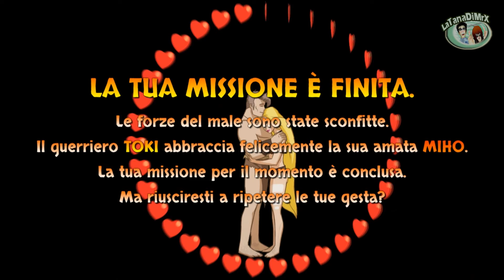Toki Remake Pc 2019 Complete Longplay Hard Mode [HD]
Player Mr.X
Hard Mode

Toki the warrior lived peacefully in the jungle with his sweetheart Miho. Appearing out of nowhere, the terrifying voodoo sorcerer Vookimedlo and heinous demon Bashtar kidnap Miho and turn the poor Toki into a chimpanzee! Unfortunately for his sweetheart, he has become a hairy, lethargic ape…

The former warrior must get used to his new form and, deprived of his traditional weapons, use his powerful jaw to spit strange projectiles at his enemies. During his adventure, Toki will find objects that will help him complete his quest, from a football helmet to a pair of flippers and snorkel.

About

Toki makes his great return on Nintendo Switch with a remake featuring all-new graphics and re-orchestrated music. The game will be available on November 22nd, 2018. Initially released in 1989 on arcade machines, this cult 2D action/platform game marked a whole generation of players with its simian main character and a level of difficulty typical of games at the time.

Philippe Dessoly, artist for the original version of Toki on the Amiga, and well-known for his official drawings of UFO Robot and Captain Harlock, is the Artistic Director for this remake. Pierre Adane has been entrusted with game development, while the music will be written by Raphael Gesqua, an experienced video game music composer. All three have already worked together on the game Mr. Nutz.